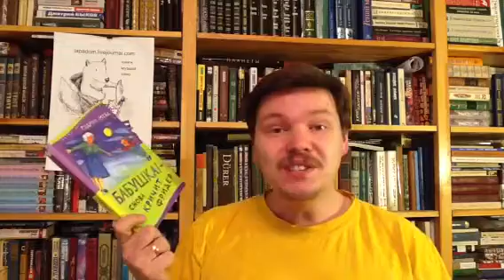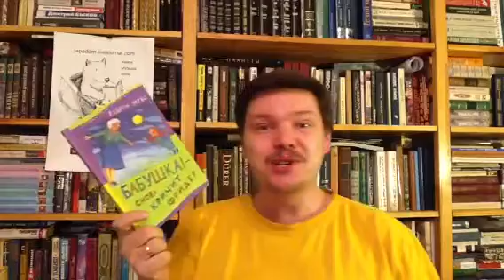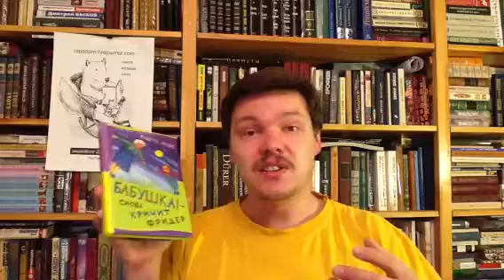Гудрун Мебс. Бабушка! - снова кричит Фридер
Издательство "Самокат", 2012. Аннотация к книге "Бабушка! - снова кричит Фридер"
Перед вами продолжение книги Бабушка! - кричит Фридер. В этом сборнике историй вы вновь встретитесь с полюбившимися героями - пятилетним Фридером и его мудрой бабушкой, которые не дают скучать друг другу и всё время что-нибудь да придумывают. Срывает ли Фридер все цветы с бабушкиной клумбы, мечтая её порадовать, не спит ли, когда пятилетним мальчикам следует спать, придумывает ли себе несуществующего друга, бежит ли босиком из магазина домой, отвергая не понравившиеся ему новые сапоги, - бабушка реагирует с невозмутимостью и со всем терпением и любовью к своему негоднику.

Как вести книжный видеоблог. Мастер-класс Дмитрия Гасина:
О детской литературе: что прочесть, кто пишет, где обсуждают? Более 170 ссылок:
Как сэкономить, покупая книги? -

Хорошего чтения!